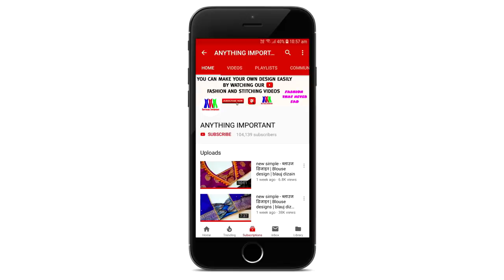latest blouse gala design cutting and stitching /blouse designsblouse designs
Blouse Design
Blouse Designs
Designer blouse
Blouse Gale
Blouse Gala